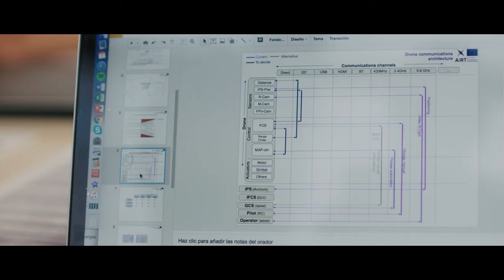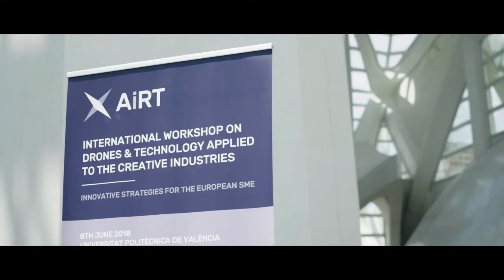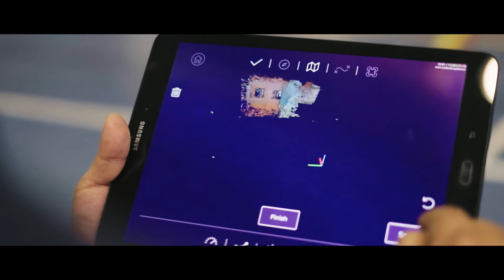AiRT, Responsible innovation project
The AiRT project has made it possible to create a drone through the cultural and creative industry and for the benefit of it, facing the enormous challenges of this sector, and generating responsible practices in innovation. The participation of end users has allowed innovation policies to be more acceptable and responsible, improving competitiveness and creativity within the framework of the project. Considering at all times ethics as an impulse for innovation instead of a restriction.